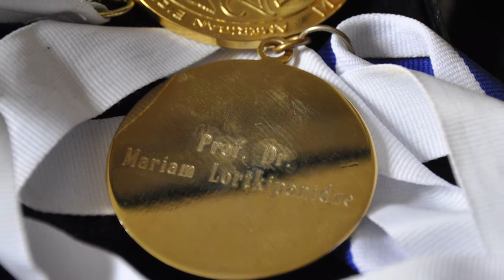ისტორიკოს მარიკა ლორთქიფანიძის ავტობიოგრაფია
საქართველოს ეროვნულმა არქივმა ვიდეოჩანაწერი 2014 წელს შექმნა.
რეჟისორი გიორგი კაკაბაძე, იდეის ავტორი ქეთევან ასათიანი